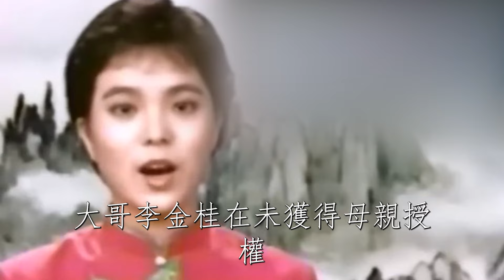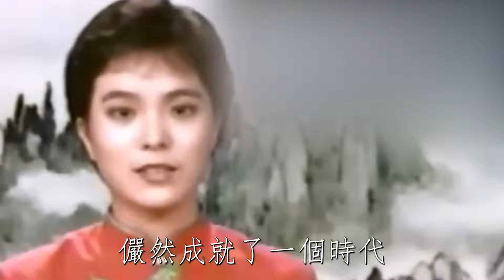李艷秋與沈春華齊名，為爭遺產將親人告上法庭，今64歲辭職原因曝光太驚人！沈春華